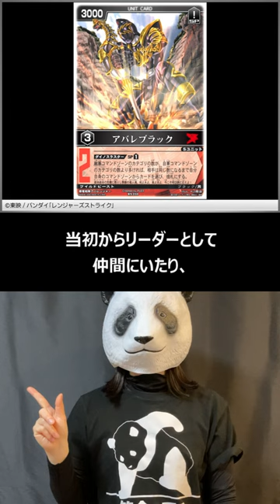【1分でわかる特撮作品】『爆竜戦隊アバレンジャー』（2003／東映）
古今東西の特撮作品の概要をショート動画で解説しています。

【今回の紹介作品】
『爆竜戦隊アバレンジャー』（2003／東映）

▼1分でわかる特撮作品（スーパー戦隊シリーズ）